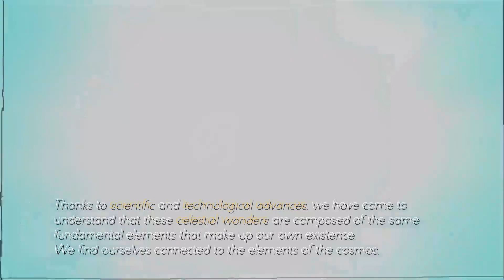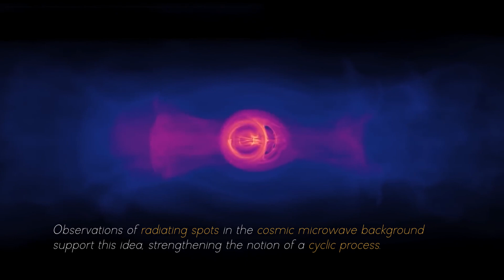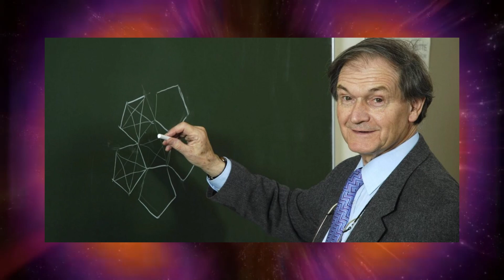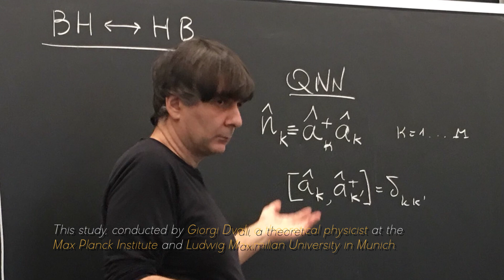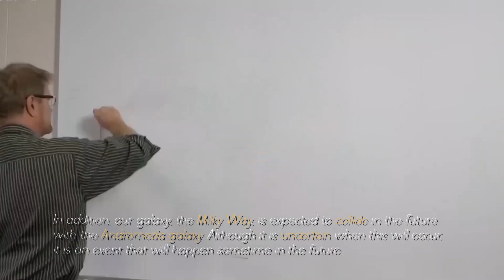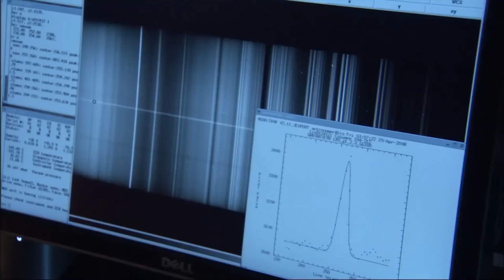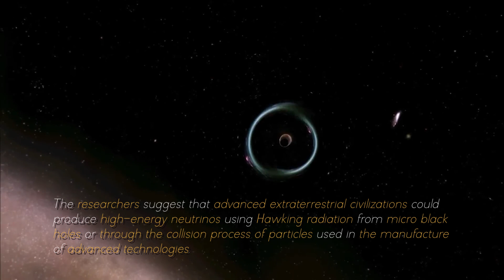IT’S GETTING BAD! James Webb's Finding Ends Debate in Physics